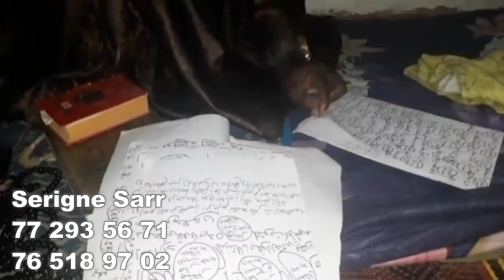urgent - un voleur attrapé et poussé du haut d'un terrasse